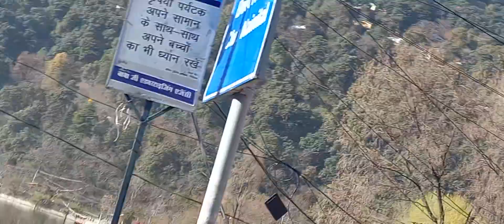Nanital kha hai Uttrakhand